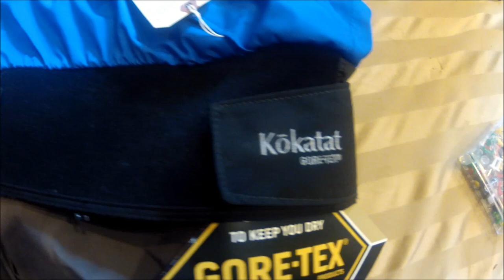Meridian Dry Suit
OutdoorsNB's Jeremy Cline reviews the Kokatat Meridian Drysuit.